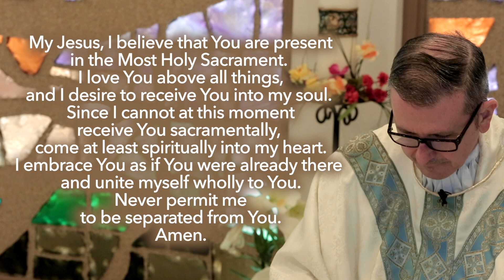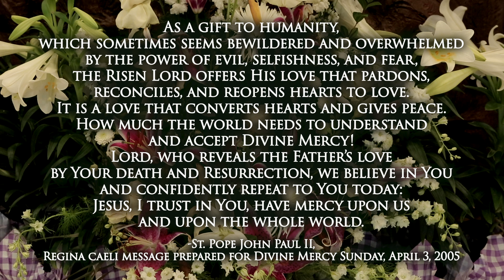Divine Mercy Sunday Mass, Monsignor Gregory W. Gordon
On this Divine Mercy Sunday, the Crucified and Risen Lord Jesus appears to Thomas and shows him his wounds, and Thomas is healed of his unbelief.

May the same Divine Mercy heal us of our unbelief and forgive us our sins. May we make, with Thomas, the whole-hearted confession:

“My Lord and my God!” Jesus, I trust in You!”